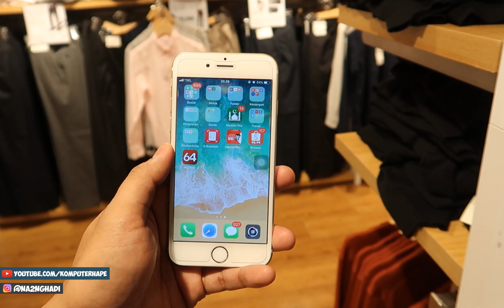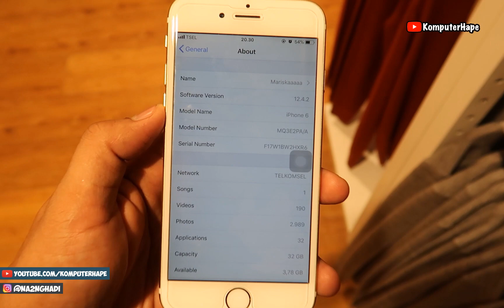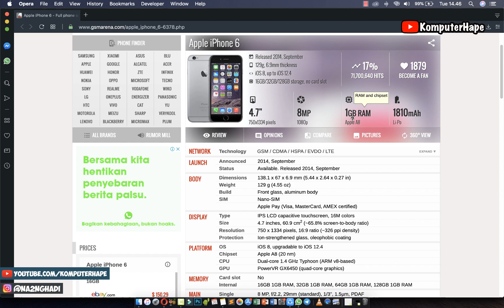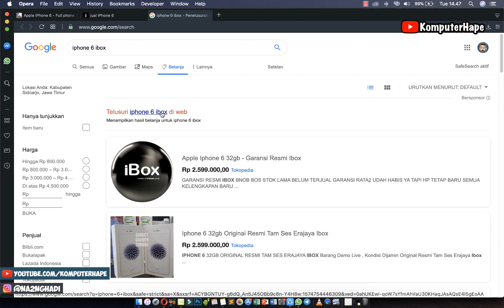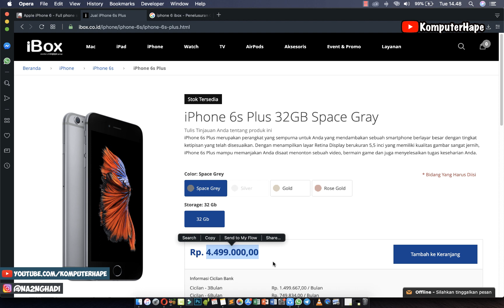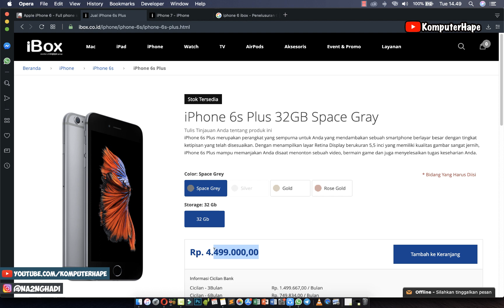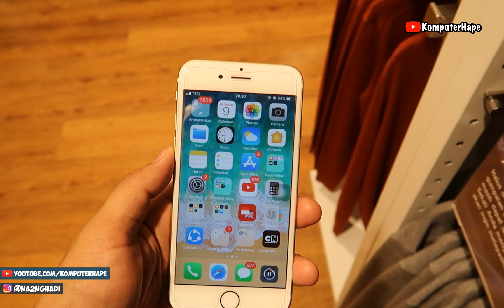Bagaimana Menurutmu iPhone 6, HP Berumur 5 Tahun ini?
iPhone 6 hape jadul? ya bisa dikatan seperti itu karena kalau dihitung dari tahun rilisnya sampai akhir tahun 2019 sekarang ini tentu usianya sudah 5 tahun. Tapi perlu yang kamu tau pada saat perilisan iphone 6 memiliki harga 10 jutaan loh, padahal sekarang ini untuk harga iphone 6 second gak sampek 2 juta sudah dapat. Namanya barang elektronik tentu bakalan terus menurun ya karena selalu ada yang lebih baru, namun apakah karena berumur 5 tahun jadi buat iphone ini kelihatan jadul banget? dan gak layak buat dimiliki? tentu saja tidak, iphone 6 ataupun iphone 5s cocok buat kamu yang mungkin mau coba pakek iphone atau bermigrasi dari android ke iphone, kenapa begitu? ya karena balik lagi ke harga iphone ini tentu terjangkau dibandingkan beli iphone x yang harganya masih di atas harga 8,5 jutaan..